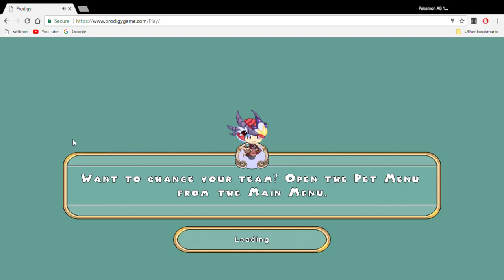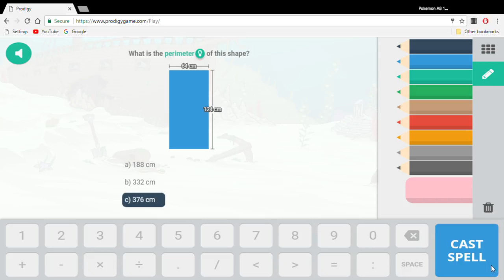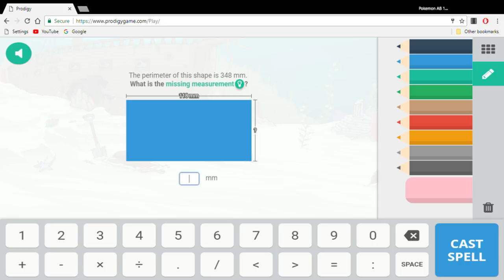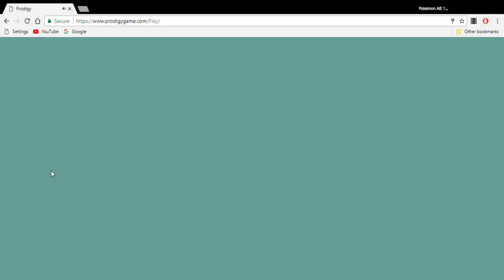LEVEL 100!!!! Prodigy Math Game-Episode 65-Road to level 100, Part 4!!!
WE DID IT! LEVEL 100!

Prodigy:     Long ago, in a age of magic and wonder, there were six master wizards, called the Wardens. Together, the Wardens built a super- fantastic castle, and they called it "The Academy". A place were young wizards learned the ways of magic...monsters...and a third...thing...But one day, one by one, the Wardens Vanished...and The Academy closed its doors until the day they returned. Now, The Academy needs...a PRODIGY! Someone of courage! Strength! Character! Someone just like you!

by: Smarteacher!

Please click PLAY PRODIGY!

This channel will show the updates for students- Please check out that channel if you are a Parent or a Teacher!

Info for students and Parents+Teachers!

Also has info for students and Parents+Teachers!

Prodigy Game: A FREE ENGAGING MATH GAME FOR KIDS GRADE 1-8! Created by Smarteacher inc!
Prodigy Math Game: Developers: Smarteacher-
                                     Publishers: Smarteacher